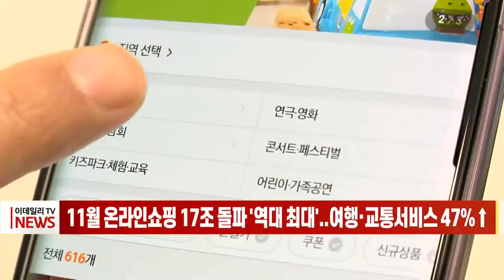11월 온라인쇼핑 17조 돌파 '역대 최대'... 여행·교통서비스 47%↑ (20220104)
# 11월 온라인쇼핑 17조 돌파 '역대 최대'... 여행·교통서비스 47%↑